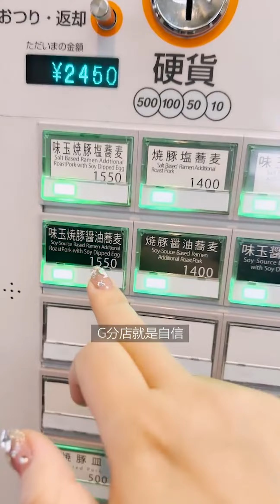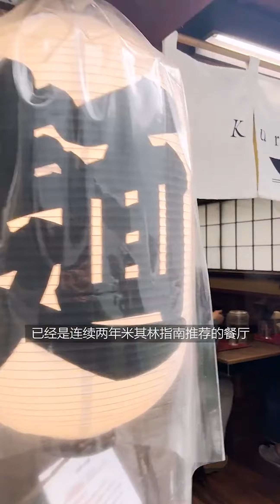【日本美食】嚐遍日本100碗麵的第6碗：鹽味雞湯拉麵